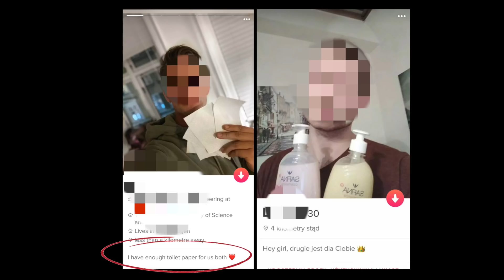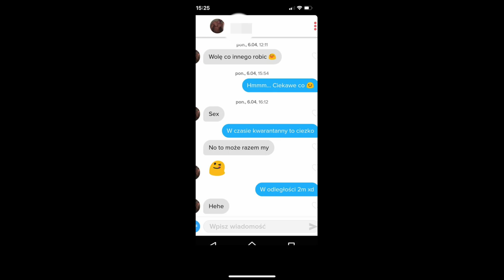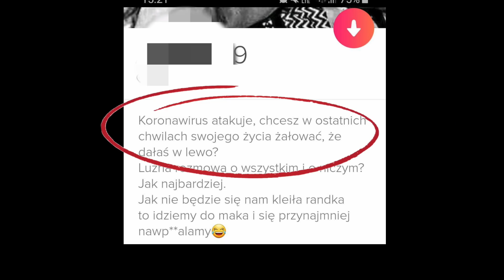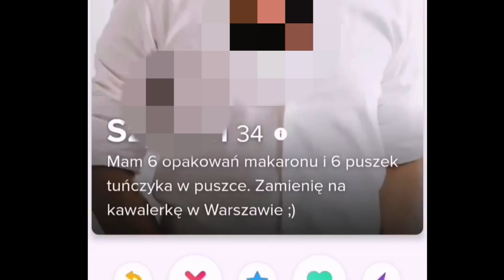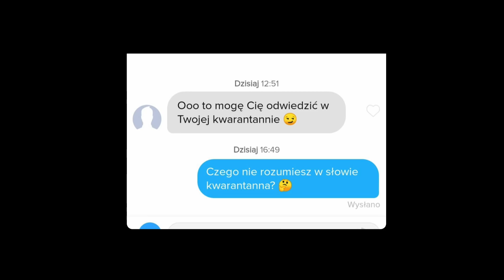NAJLEPSZE OPISY NA TINDERZE podczas IZOLACJI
Kiedyś najlepsze opisy na tinderze dotyczyły jedzenia i seriali. Teraz czasy się zmieniły. Obecne opis na tindera to istna szkoła przetrwania. Kilku chłopaków, których ostatnio poznałam na tinderze, miało naprawde zabawne opisy. Teraz, aby mieć najlepszy profil, czy najlepsze zdjęcie na tinderze, trzeba być na biężąco z aktualnymi wydarzeniami.